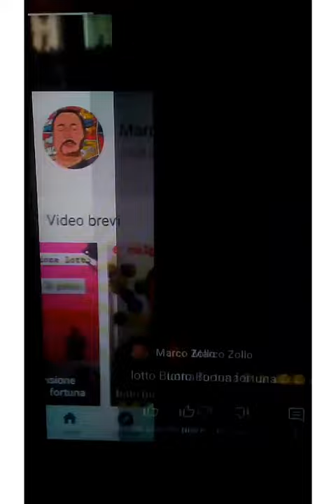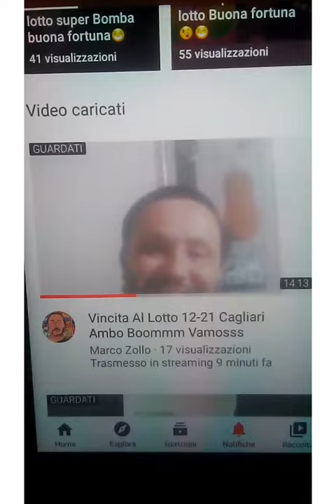SUPER VINCITA AL LOTTO 12-21 CAGLIARI A 6 COLPO ERA REGALATO VAMOSSSSS😁